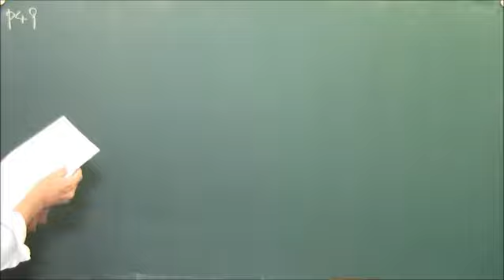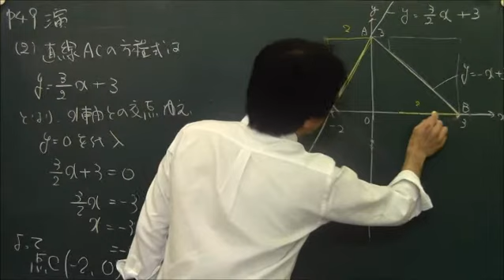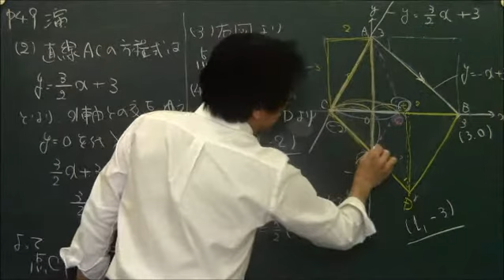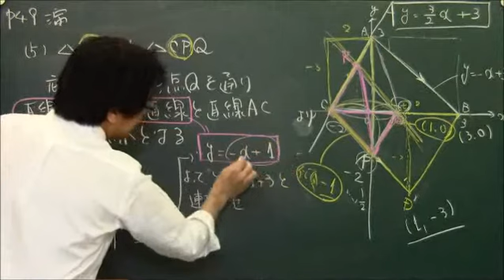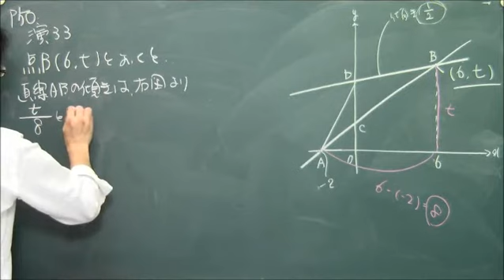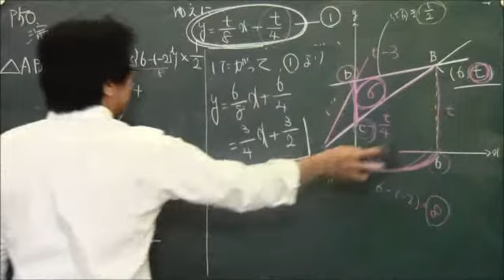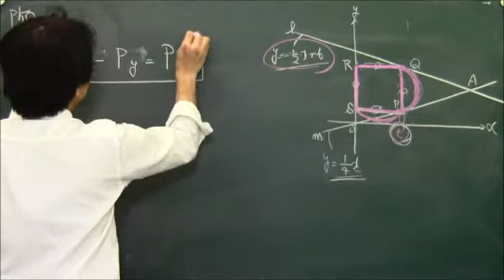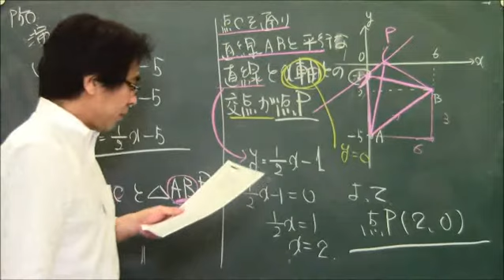P49 公立高校入試問題【かずお式中学数学ノート9 中2 一次関数】｜朝日学生新聞社